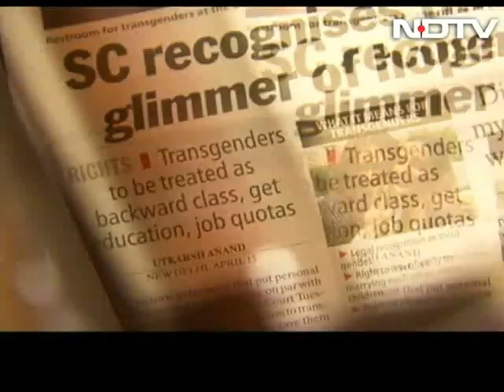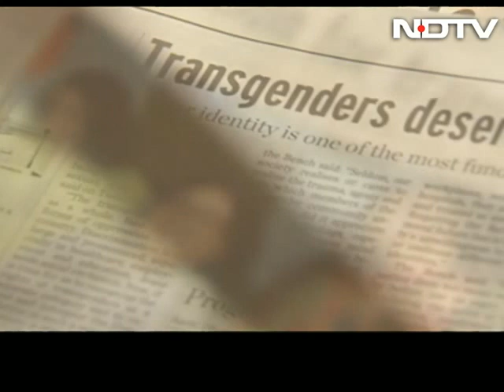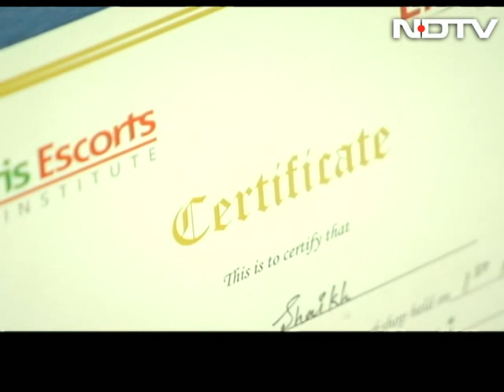India Matters: a judgement in gender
On April 15, 2014, the Supreme Court recognised transgender persons as a third gender and affirmed their right to decide their own gender identity such as male, female or as third gender. The court held that non-recognition of gender identity violates the rights to equality and life provided to all citizens. The Centre and state governments were directed to treat transgenders as socially and educationally backward classes and extend reservations in cases of admission in educational institutions and for public appointments.